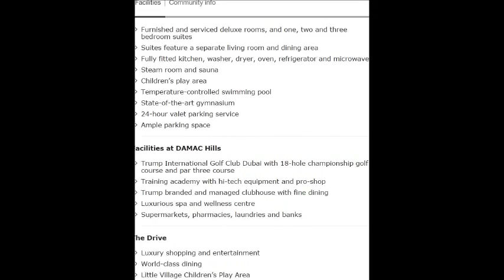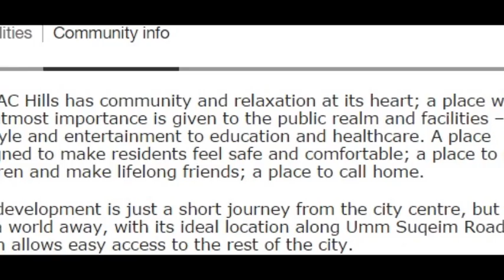Damac Luxury hotel apartments, Facilities, Community Info, Dubailand, Dubai, UAE